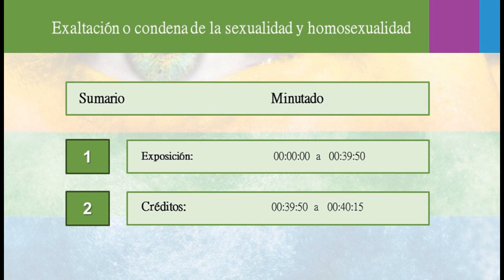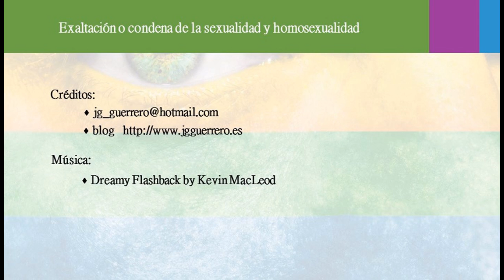Exaltación o condena de la sexualidad y homosexualidad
La sexualidad en general Y la homosexualidad pueden ser vistas como aspectos de ser humano gozosos o condenarlos como un peligro. La Iglesia Católico ha tenido y tiene todavía  una actitud que no se fundamenta en las actitudes y la palabra de Jesús de Nazaret, sino en interpretaciones falsas y en elementos ajenos a  su fundador como pueden ser el poder, el control, el dinero, y el dominio de las vidas de los demás por unos pocos, el restarle a la vida los aspectos placenteros y llenarlos de ataques y condenas.